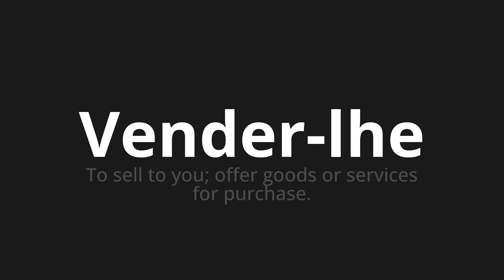How to pronounce Vender-lhe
Master the Pronunciation of 'Vender-lhe WHICH MEANS SELL YOU' - which means : To Sell to You;OFFER GOODS OR SERVICES FOR PURCHASE. 📝 with @PortuguesePronunciation 🎓🗣️ - [Your Guide to Portuguese]

Learn to pronounce 'Vender-lhe' perfectly in Portuguese with our easy and engaging tutorial by @PortuguesePronunciation! 📖📽️ In this comprehensive video, we provide you with native speaker examples 🗣️👂 and phonetic breakdowns 🎵 to ensure you get the pronunciation just right.

How to say Sell it in Portuguese